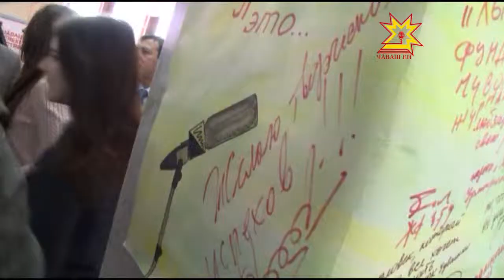День печати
Журналисты республики отметили Дни российской и чувашской печати. В этом году это еще и круглая дата. 110 лет назад 21 января читатели увидели первый номер газеты Хыпар.